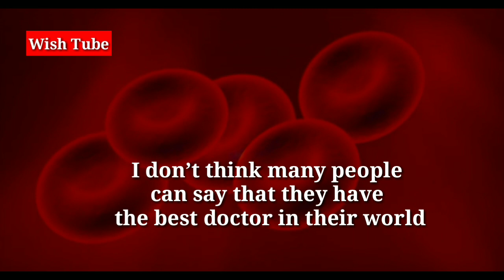Happy Doctors day specialDoctors day quotes, messages,wish|National doctors' day|1 july status video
Happy Doctors day special | Doctors day quotes, messages,wish |National doctors' day | 1 july whatsapp status video

Thank you all doctors all over the world for taking care so much in 365 days. We are feeling secured for yours services.and feeling bless for yours motivation.in world national. Doctors day we wish and dedicated this video for all doctors all over the world.thank you .Thank you very much.
1 July doctors day
Happy doctors day 1 july
Good quotes for doctors
Celebrated national doctors day
Happy junior doctors day
Happy senior doctors day
Happy doctors day party.
Best doctors day special 8n tamil and telegu.
Wish you every doctors in the world a very doctors days. Thank you.